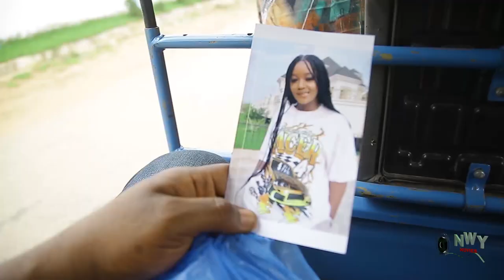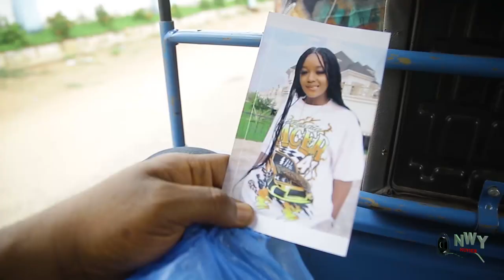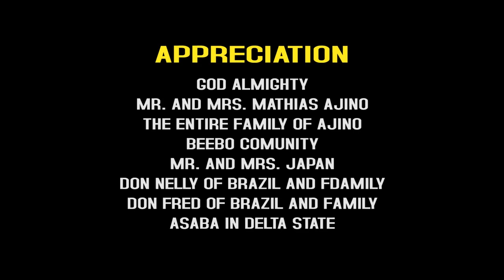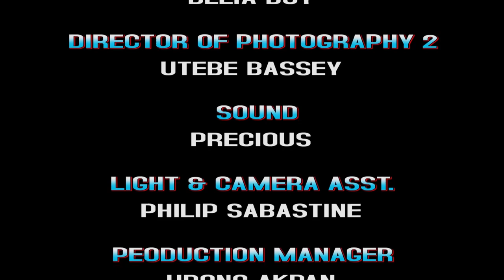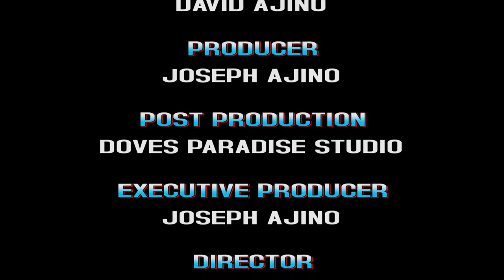She Only Wanted To Work As A Maid & Earn A Living But Her Boss Fell In Love With Her - Luchy Donalds